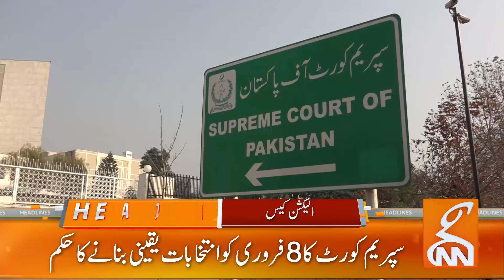Supreme Court Big Decision | News Headlines | 08 AM | 04 November 2023 | GNN